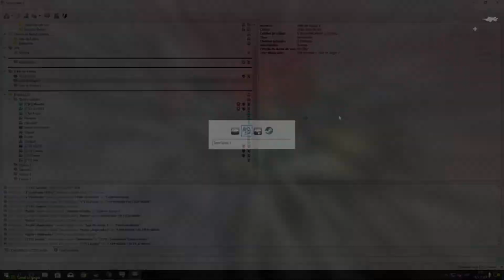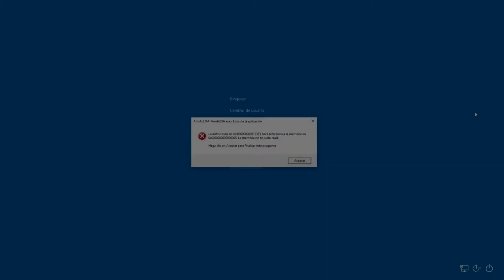[CTU] Mendia Funny Moments